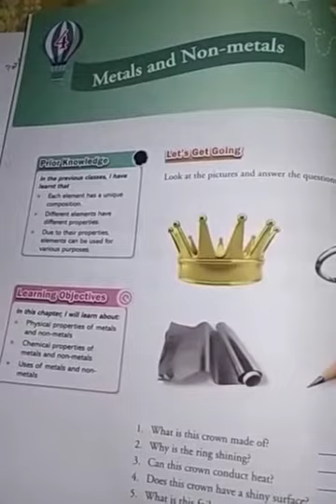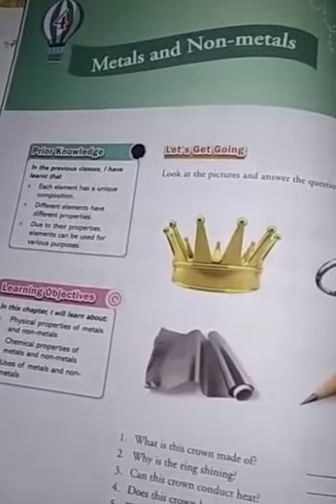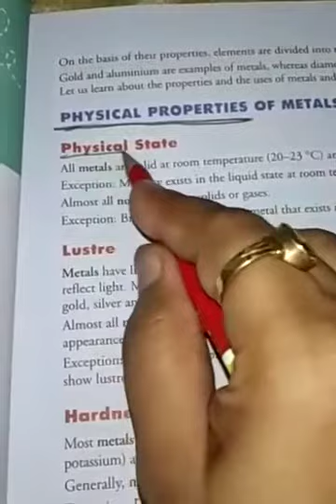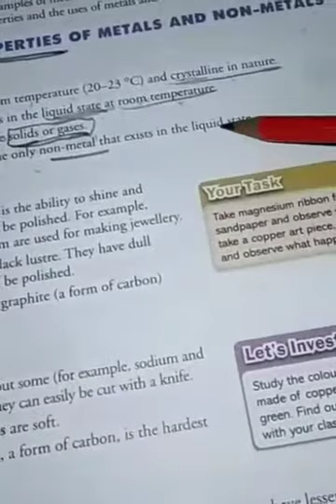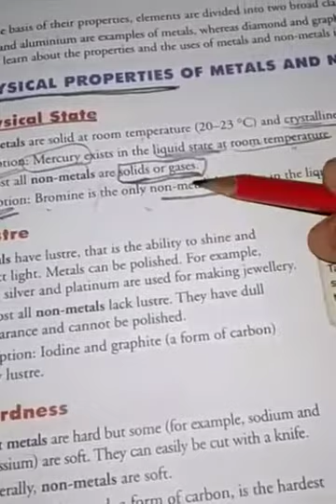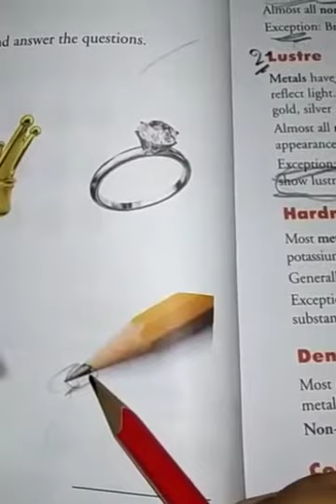Part 1 ch-4 class 8 science